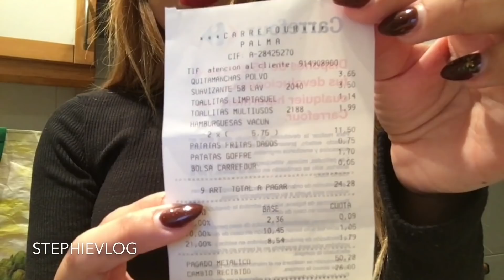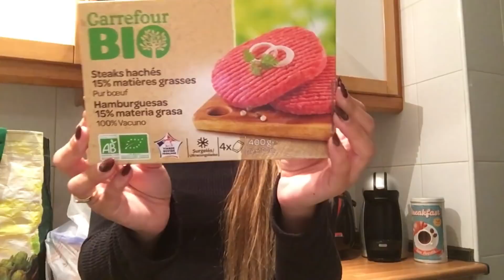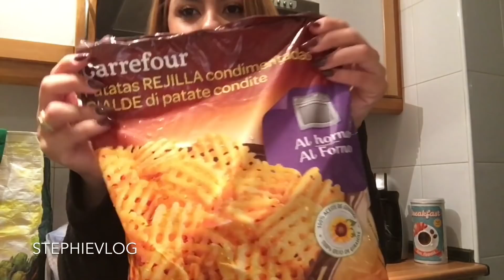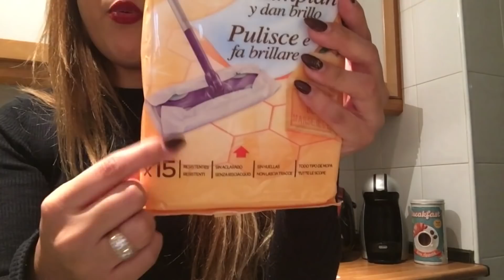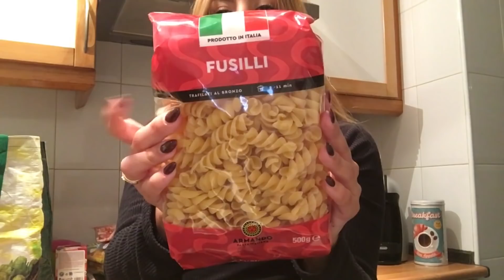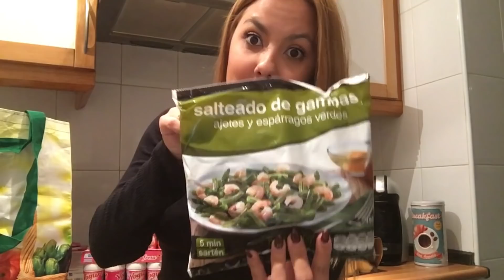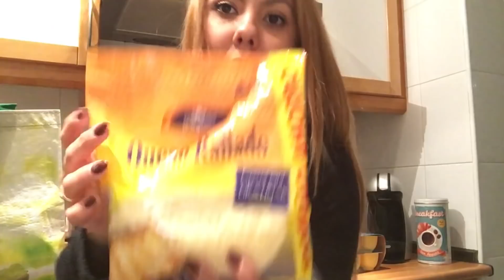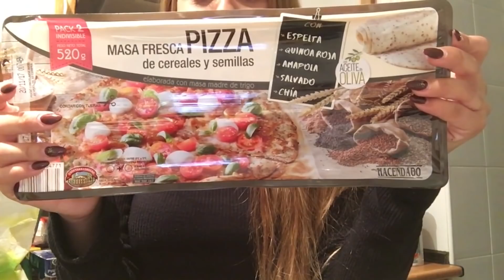COMPRA MERCADONA || NOVEDADES ALIMENTACIÓN | Stephievlog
Hola a todos!! En el video de hoy os enseño mi compra semanal en el supermercado mercadona, espero que os sirva de ayuda y os guste ! Hasta el próximo video! Mil besos 💋❤️🎥

❗️Abstenerse a dejar malos comentarios, de lo contrario seréis eliminados y bloqueados.